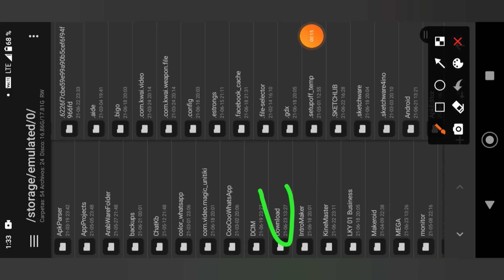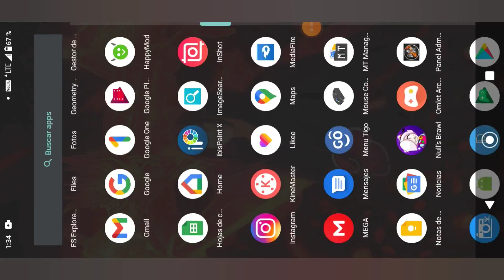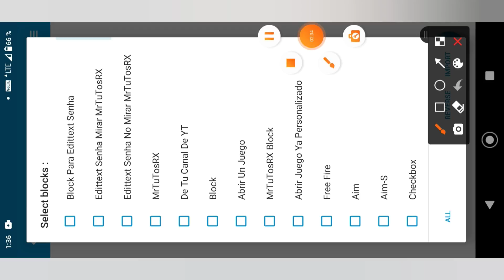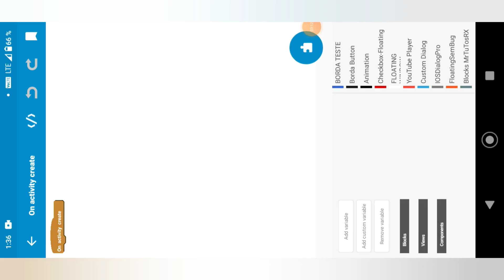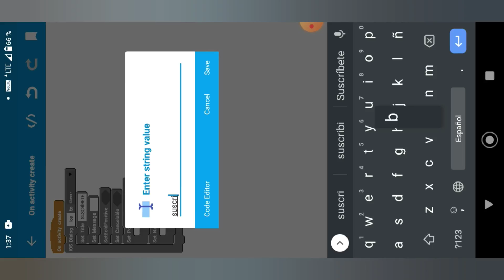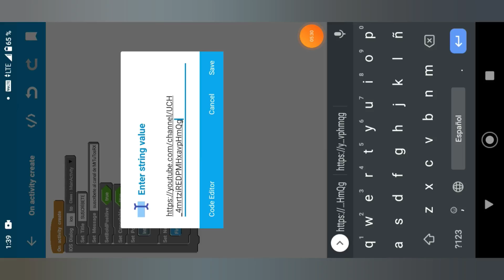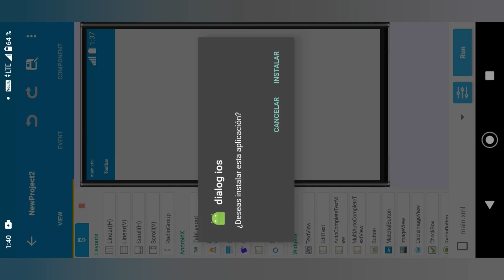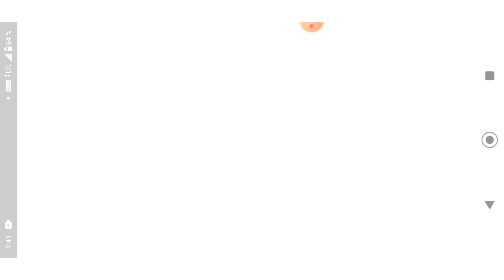COMO ASER UN DIALOG IOS EN SKETCHWARE BLOCK Y LIBS EN LA DESCRIPCIÓN